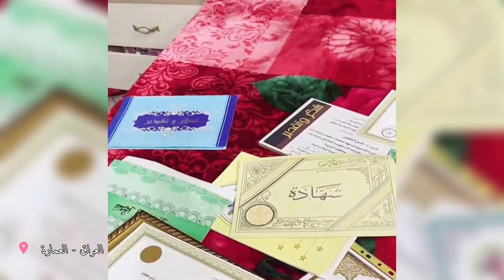خروج (عبود سكيبه) من السجن و (حسن الشمري الملقب مديحه) بسبب المحتوى الهابط